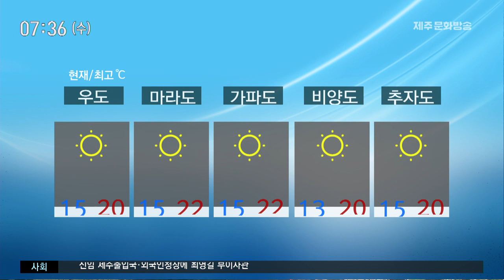대체로 맑음 일교차 커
CG1.
한글날인 오늘은 올 가을 들어 가장 쌀쌀한 날씨를 보이겠습니다.
북서쪽에서 찬 공기가 남하하고 있기 때문인데요.
아침기온 14도로 어제보다 4도가량 낮겠고
낮 최고기온은 21도로 일교차가 크게 벌어지겠습니다.
낮과 밤의 기온차가 큰 만큼 건강관리 잘해주셔야겠습니다.

CG2.
오늘은 어제에 이어 고기압의 영향으로
대체로 맑은 날씨를 보이겠습니다.
한편 남하하는 찬 공기에 덕분에 많은 걱정을 안겼던 최강태풍
'하기비스'는 더 동쪽으로 방향을 틀어
일요일쯤 도쿄에 상륙할 것으로 보이고 있는데요.
우리나라에 직접 영향을 줄 가능성은 다행히 적어졌습니다.

(현재 기온)
현재기온 동부가 15도 북부와 서부 남부가 14도를 보이고 있습니다.

(낮 최고기온)
낮 최고기온은 남부가 23도 북부와 서부 동부가 21도로 예상됩니다.

(도서지역)
오늘 도서지역은 맑은 날씨를 보이겠고요.
현재 기온은 대체로 15도선에서 출발하고 있습니다.

(해상)
바다의 물결은 제주도 남쪽 먼바다가 1.5에서 2.5미터로 조금 높게 일겠습니다.
내일부터 남쪽 먼바다엔 바람이 강하게 불겠고 물결이 더 높아지겠습니다.
항해나 조업하는 선박은 유의하시기 바랍니다.

(공항)
오늘 아침 제주공항은 맑은 날씨를 보이고 있고요.
항공편은 정상 운항되고 있습니다.

(주간)
당분간 구름 많겠고 아침저녁으로 쌀쌀한
가을 날씨가 이어지겠습니다.